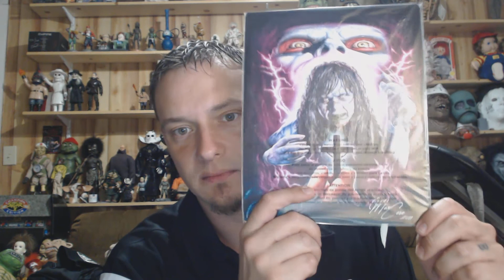Fright Crate July 2019 "I Love the 70s"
Fright Crate July 2019